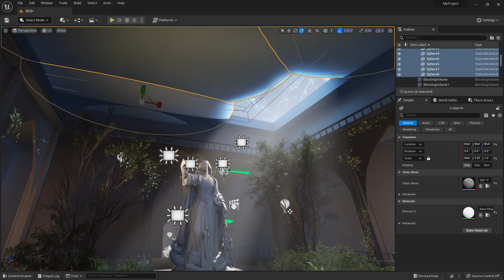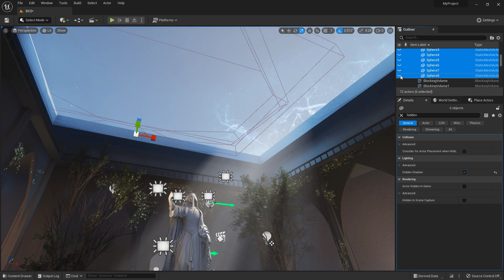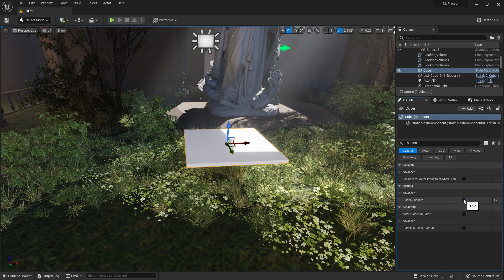How to Create Custom God Rays in Unreal Engine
There's an option in the details panel of static meshes that I think is underutilized